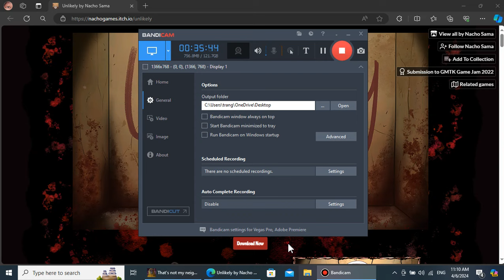That's not my neighbor | Full Game Play No Commentary | Part 1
I'm glad you are here...